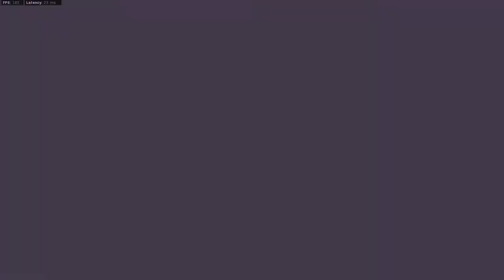0 - 3 COMEBACK WIN - Call of Duty Modern Warfare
Call of Duty Modern Warfare 2019, Search & Destroy on Arklov Peak
We still win after we were behind 0 - 3

Friends in the video:
XxErinxX
AlphaKennyone